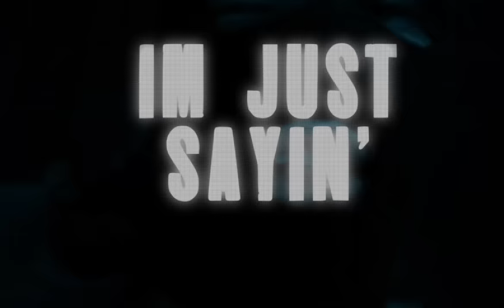Shanti Dope feat. HELLMERRY - Pull Up (Official Lyric Video)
TikTok universalrecph